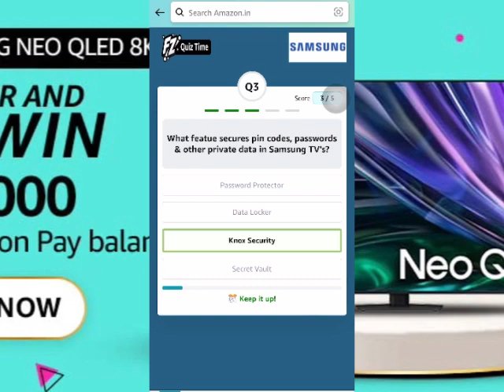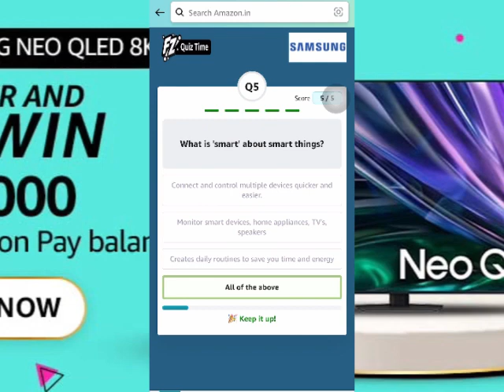Amazon Samsung Neo QLED 8K TV Quiz Answer Today | 19 April 2024